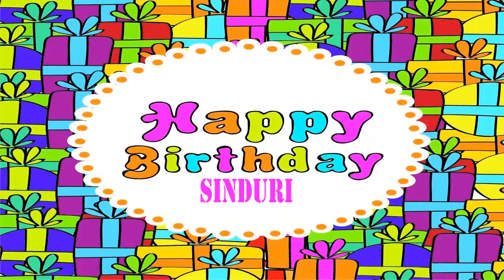Sinduri Wishes & Mensajes